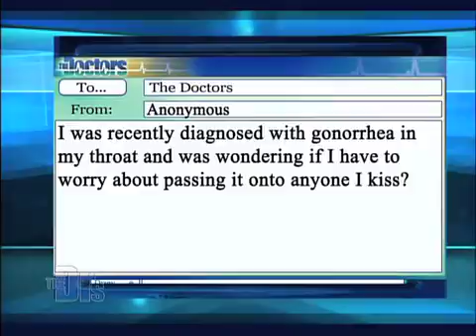Passing on Gonorrhea Medical Course